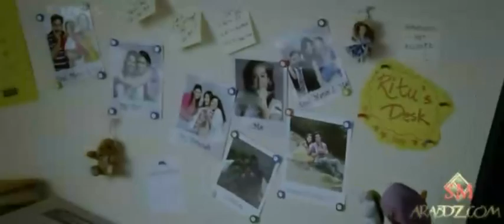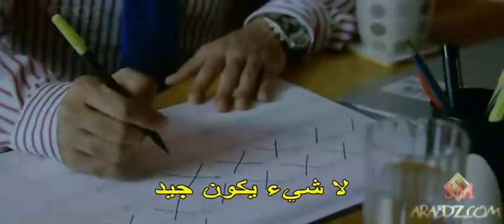Kahin Se Chali Aa Love U Mr Kalakaar 2011 SM arabdz AR SUB